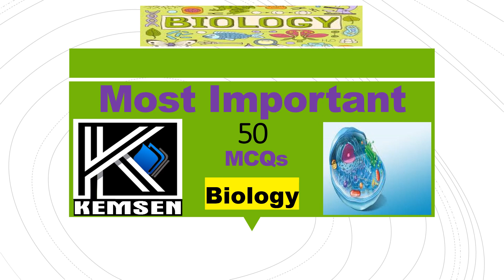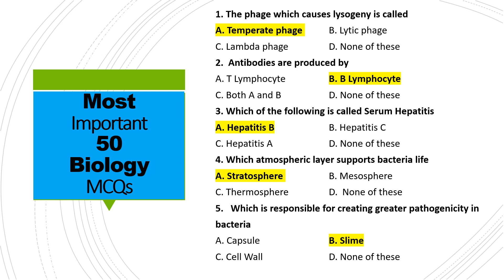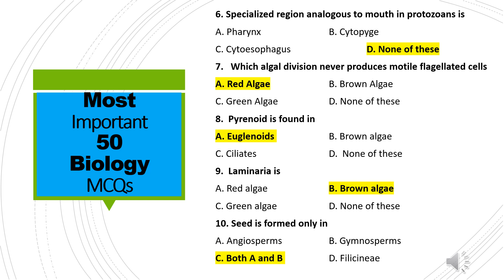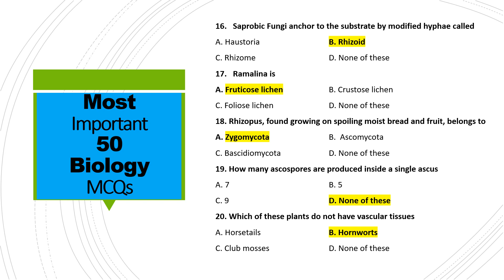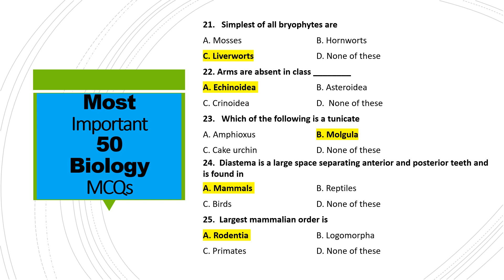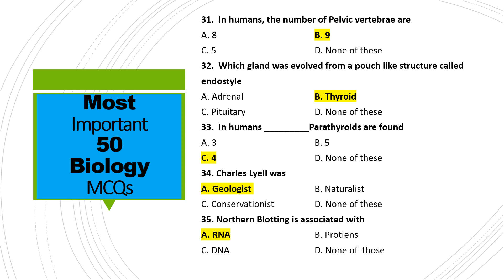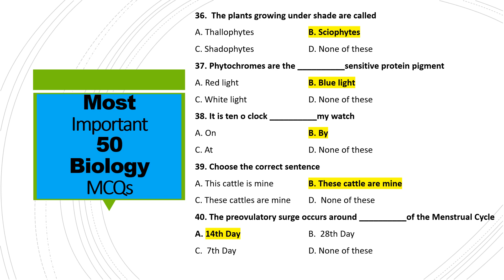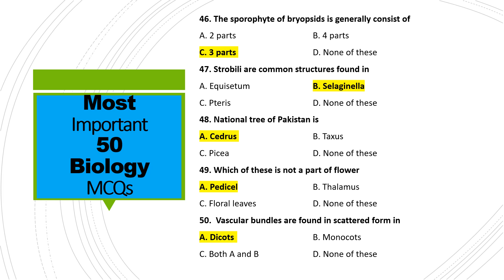Most Important 50 MCQs Biology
MCQs For All Competitive Exams